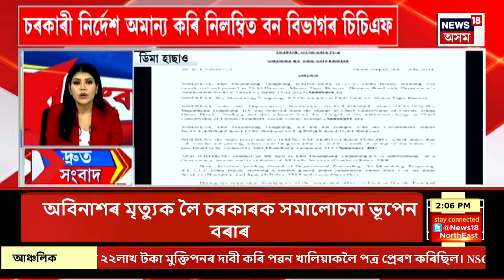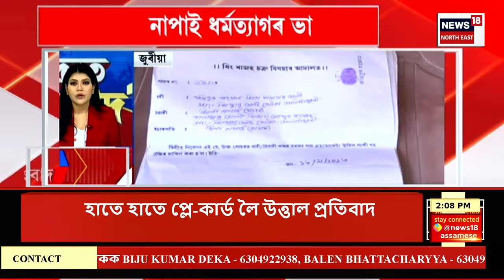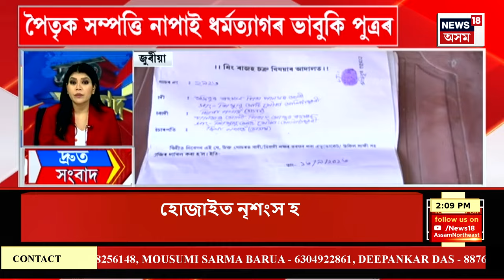SPEED NEWS : স্বৰ্গীয় যাদৱ চন্দ্ৰ নাথ হোমিঅ’পেথিক মেডিকেল কলেজৰ উপাধ্যক্ষৰ আত্মহনন | Assam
SPEED NEWS | স্বৰ্গীয় যাদৱ চন্দ্ৰ নাথ হোমিঅ’পেথিক মেডিকেল কলেজৰ উপাধ্যক্ষৰ আত্মহনন
* চিটী বাছ নহয় এইবাৰ গুৱাহাটীত গ্ৰীণ বাছৰ দৌৰাত্ম্য
* পূৰ্বেও গ্ৰীণ বাছৰ খুন্দাত প্ৰাণ গৈছে বহুলোকৰ